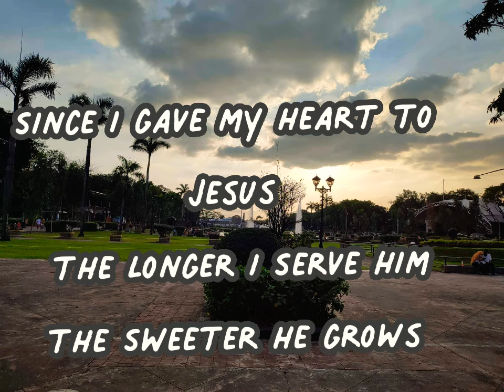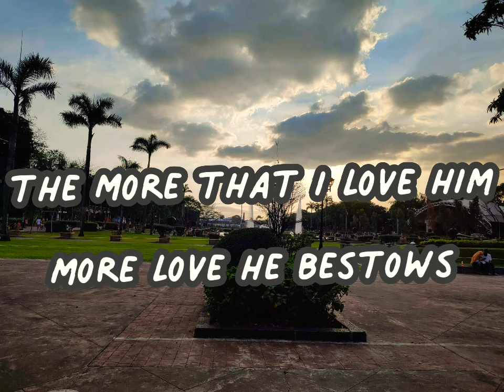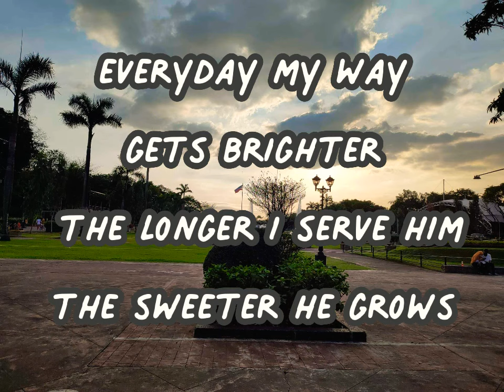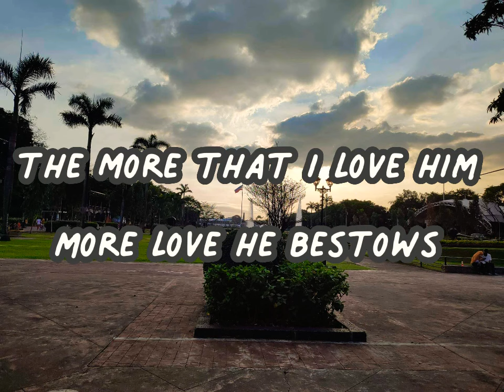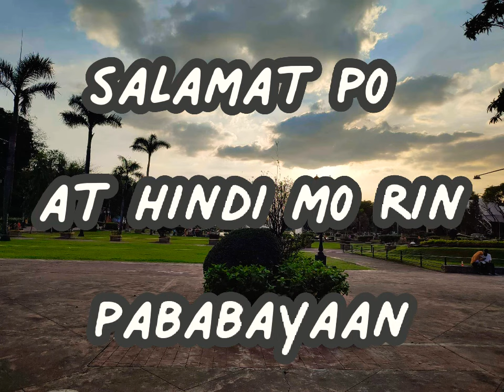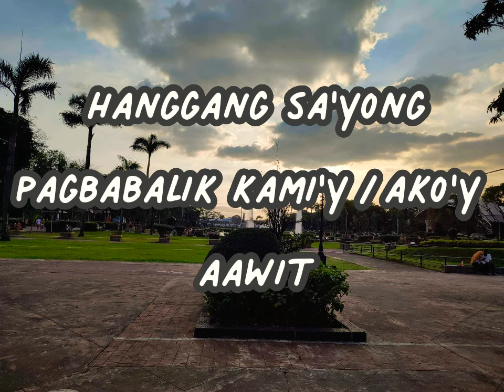"The Longer I Serve Him"(withTagalog) |Jmcim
LYRICS

Since i Started for the kingdom
Since my Life He Controlled
Since I gave my heart to
Jesus The Longer I Serve Him
the Sweeter He grows

*chorus
The Longer I serve Him
The More that I love Him
more love He bestows
Each day's like heaven
My heart overflows

2nd stanza

Every need He's supplying
plentious grace He bestows
Everyday my way gets brighter

(Tagalog)
Mula nang makilala
ang Iyong pangalan
Mula nang Ika'y tanggapin
Aking naramdaman
ang 'Yong katapatan
Ang buhay ko'y iaalay
sa'Yong paanan

*Koro
Patuloy na maglilingkod
sa'Yo aking Diyos
Hanggang sa'Yong
pagbabalik (kami'y/ako'y )
aawit
Habang nabubuhay
aking iaalay walang hanggang
pagpupuri
sa'Yo aking Diyos

*2nd stanza

Sa lahat ng oras ng aking buhay
Alam kong kasama ko'y Ikaw
Hindi ko naramdamang
ako'y iyong iniwan
salamat po at hindi mo rin
pababayaan